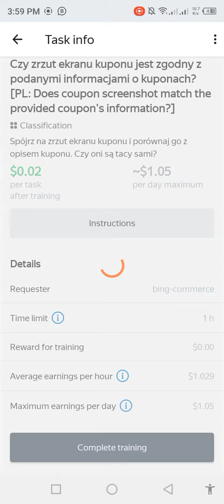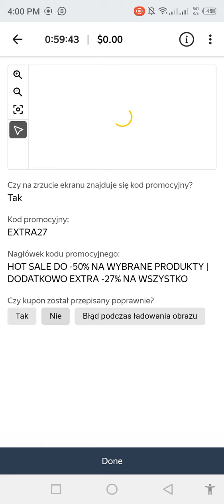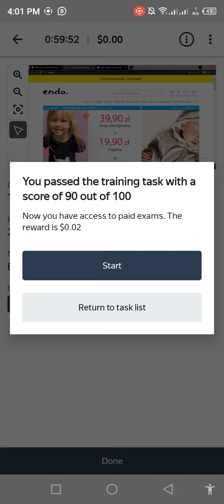Czy zrzut ekranu kuponu jest zgodny z podanymi informacjami o kuponach?polish language 0.02 training